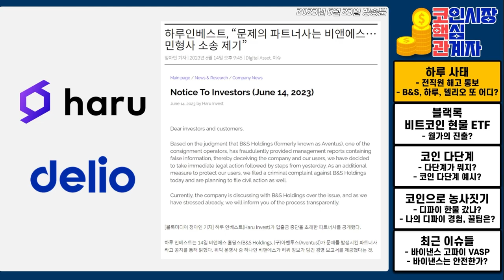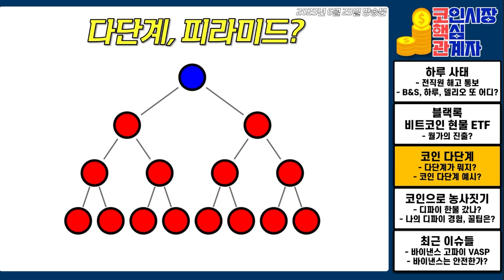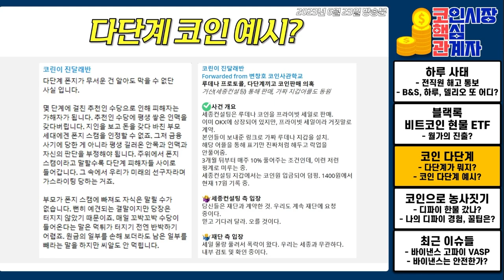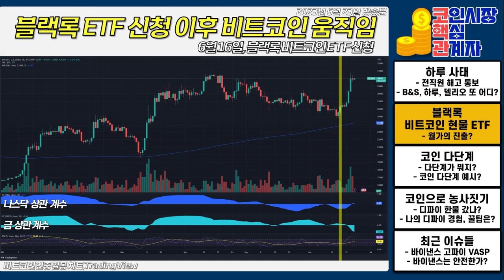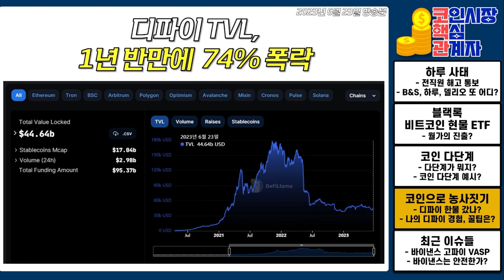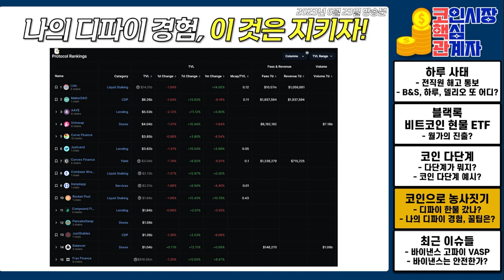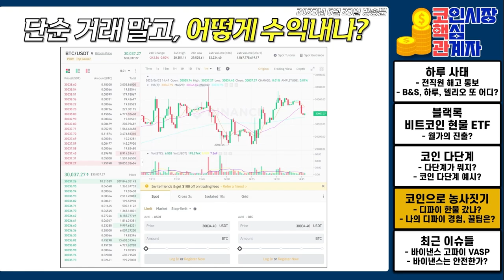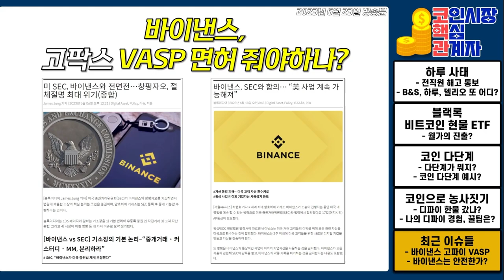‘하루’ 아침에 짤린 직원들 l 기업은 망해도 코인은 망하지 않는다? 블랙록 비트코인 ETF와 월가의 진공 작전 - 코핵관 (타로핀, 박혜진,조동현)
6월 23일(금) 오후 4시 30분 진행된 블록미디어 코핵관 라이브입니다.

‘하루’ 사태로 CeFI 충격…기업은 망해도 코인은 망하지 않는다?
블랙록 BTC ETF가 가지는 의미와 월가의 진입

출연: JJ 기자, 타로핀, 박혜진 서울과학종합대학원 교수, 조동현 언디파인드랩스

1. 하루 사태
- 전직원 해고 통보
- B&S, 하루, 델리오 그리고 또 어디?

2. 블랙록, 비트코인 현물 ETF
- 블랙록은 어떤 곳?
- 비트코인 현물 ETF와 선물 ETF 무슨 차이
- 시타델이 만든 EDXM, 게임 체인저?
- 블랙록 등 월가의 진출, 코인시장에 미칠 영향

3. 코인 다단계?
- 다단계가 뭐에요?
- 다단계 코인의 사례

4. 코인으로 농사 짓는 법
- 디파이, 한물 갔나?
- 나의 디파이 경험
- 이자 농사 이것만은 지키자
- 코인 사고 파는 것 말고도 돈 버는 법이 있다? / 디파이 외에 뭐 또 없나?

5. 기타 주제
바이낸스, 고파이 VASP 면허 줘야하나?
국내 코인 거래소와 경쟁하게 만들어야 vs 바이낸스도 의심스럽다